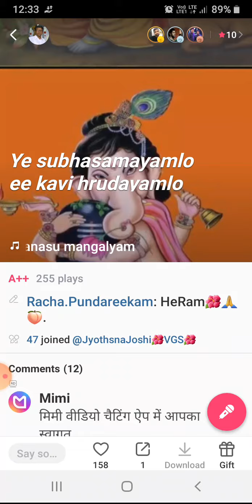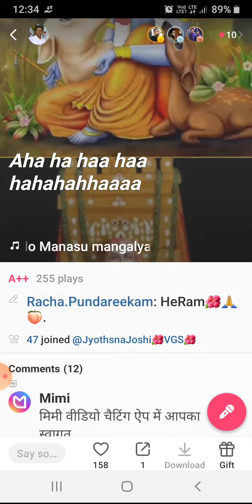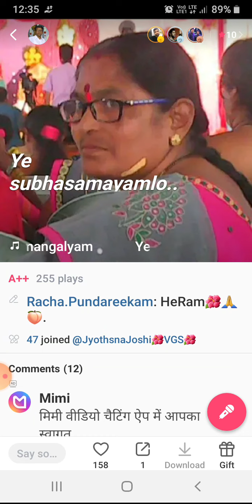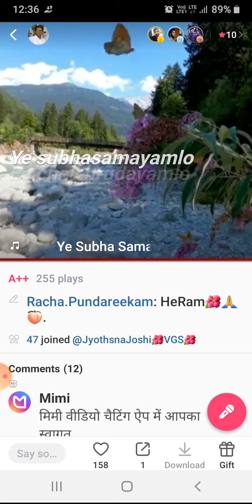ae shubha samayamlo.🌷